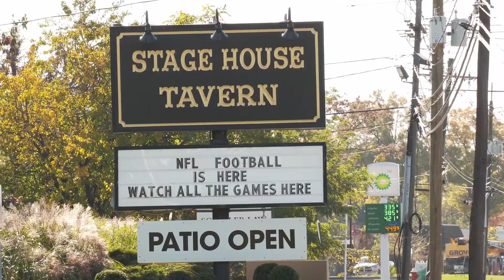March 2024 Council Meeting